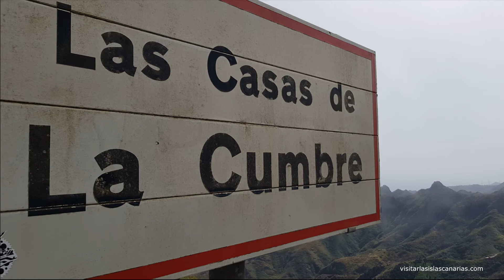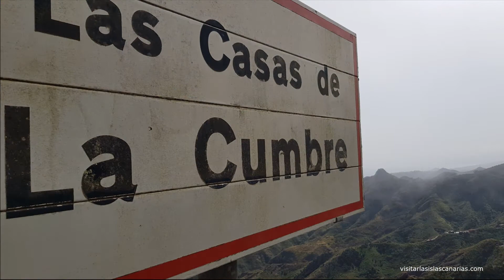Las Casas de La Cumbre Tenerife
Si partimos de La Laguna, que es una ciudad y no un lago, debemos tomar la carretera que nos lleva al Parque Rural de Anaga. En este distrito del municipio de Santa Cruz, se encuentra Las Casas de La Cumbre, un mirador al atlántico y a la capital de Tenerife.